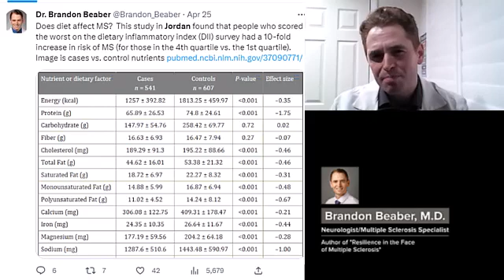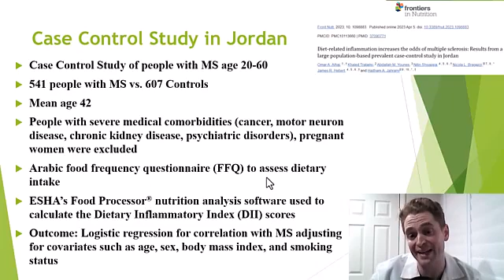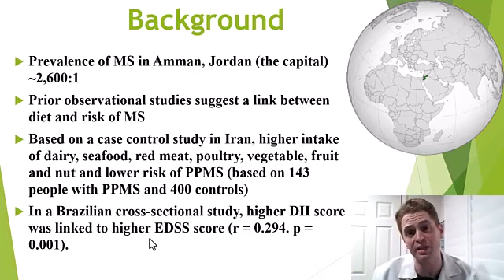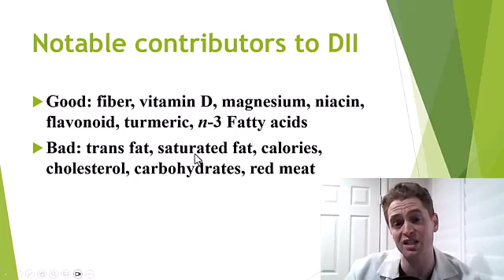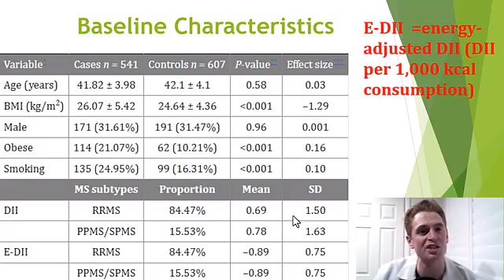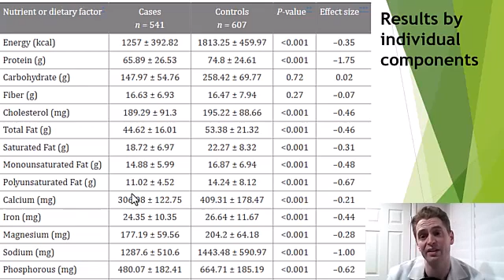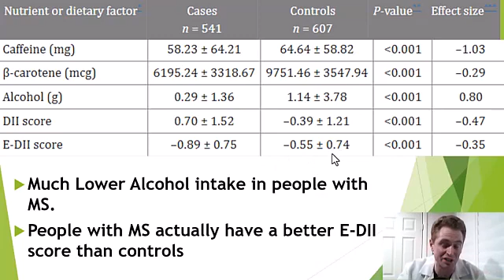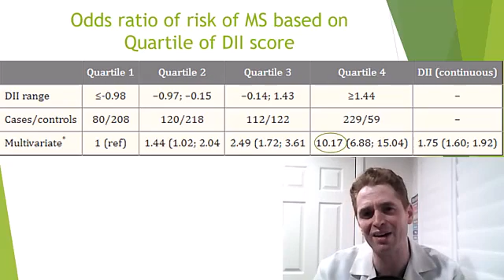Bad Diet = 10X more Multiple Sclerosis! Research Analysis.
Does diet affect MS?  According to a study in Jordan, people who scored the worst on a dietary inflammatory index (DII) survey had a 10-fold increase in risk of MS (for those in the 4th quartile vs. the 1st quartile).  But what exactly is the dietary inflammatory index (DII)?  What foods were associated with MS?  Can we trust the results of the study?

Other Selected Sources:

A New Dietary Inflammatory Index Predicts Interval Changes in Serum High-Sensitivity C-Reactive Protein
Dietary risk factors of primary progressive multiple sclerosis: A population-based case-control study
Dietary inflammatory index and risk of multiple sclerosis: Findings from a large population-based incident case-control study
Interactions between dietary inflammatory index, nutritional state and Multiple Sclerosis clinical condition
Perspective: The Dietary Inflammatory Index (DII)—Lessons Learned, Improvements Made, and Future Directions